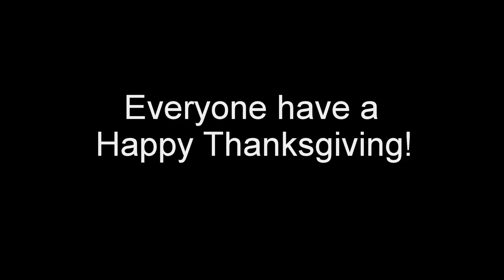Leaf Mulching plus Blower Cam!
Here is my Craftsman 33 inch wide cut mower doing some leaf mulching, plus I mounted the camera on the blower to create Blower Cam! I will do this again. :)